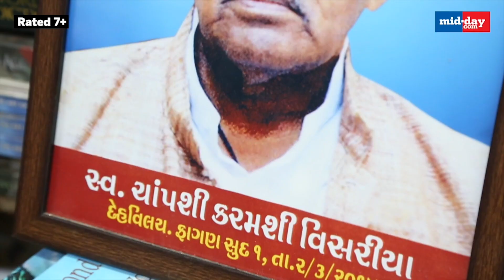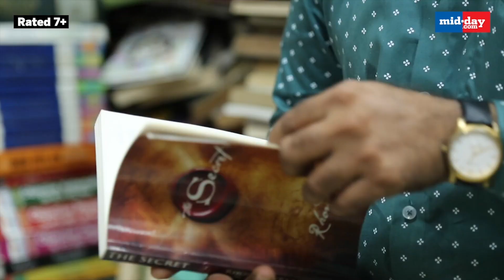Ambika Book Centre: Mahim Bookseller Aims To Sell Books For Rs 100 To Promote Reading | Shelf Life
Dhiraj Visariya has been managing his bookshop Ambika Book Centre in the western suburb for roughly 30 years and through it all has seen his readers grow through thick and thin and that is what keeps him going every day.